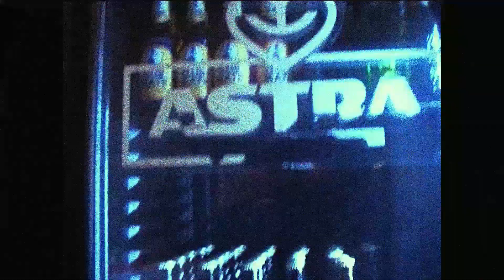(FREE) BHZ x Makko x Ion Miles Type Beat - "Waldrand" (prod. Joachim E.)